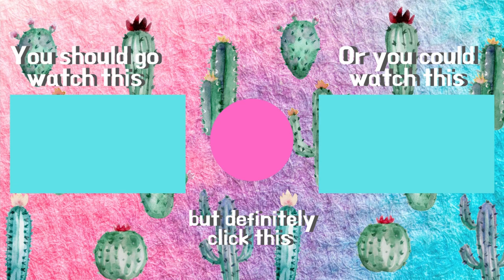Therapist (and Her Husband) React: The Ultimatum! | Why are Nick & Vanessa Obsessed with Marriage?!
Seriously, why are Nick and Vanessa Lachey so obsessed with everyone getting married? It's starting to feel suspicious. The disaster twins are back at it again, matching up pairs of people who really could probably benefit more from therapy than this show and pressuring them to get married. What a joy! I'm sure the season is only going to get messier from here because it seems like no one can agree about marriage or babies or really anything in relationships at this point  so we're excited to dive into episode two soon!

Music for Intro and Outro:
Intro: Lightrail by Twocann
Outro: Funk is the Problem but also the Solution by Twocann

or text NAMI to 741741